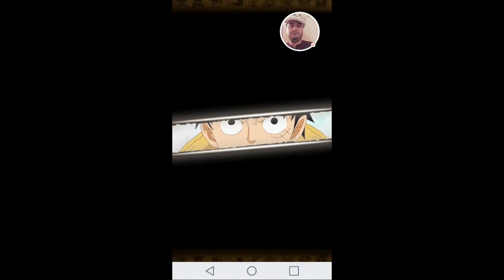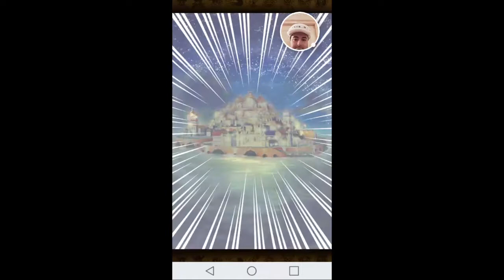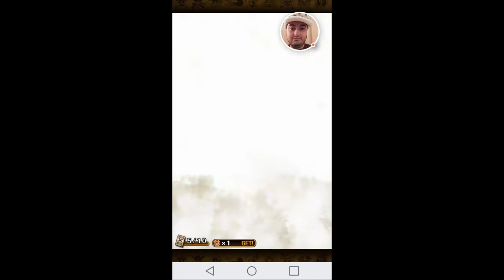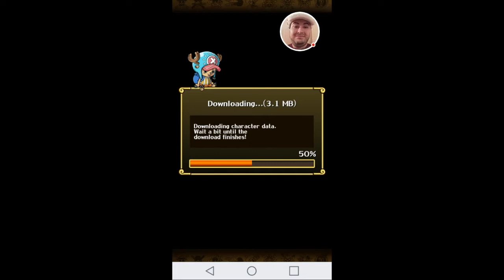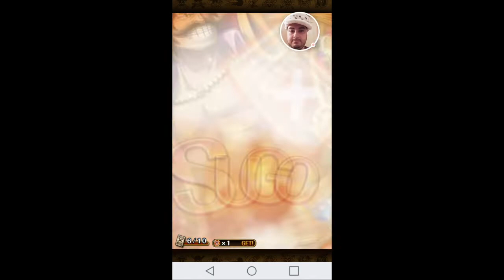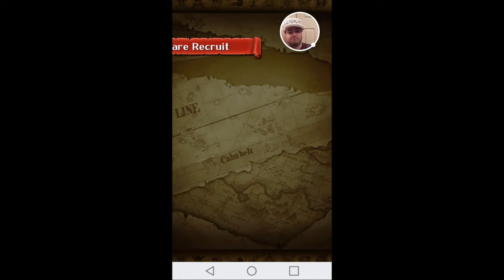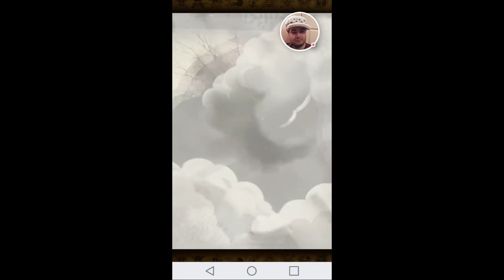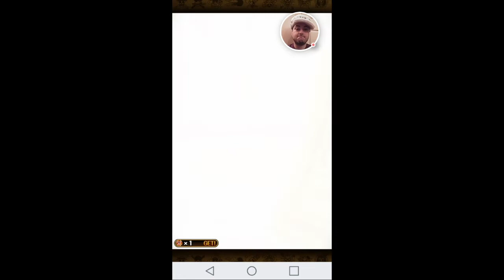OPTC Yamato Part 4 Sugofest - 10 Nice Multis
Hey folks. Quite happy with my pulls, except getting more Rogers (I now have 5 Roger dupes sitting around in my Box). Wish I had gotten Oden or a 2nd Yamato, but there is always next time. Failed to pull V2 Marco, but I did manage to pull all the other non-super exclusive legends I was missing that were available. Also missing Luffy/Sanji, but they weren't available on part 4.

Look forward to my next video, which will be my TM teams.